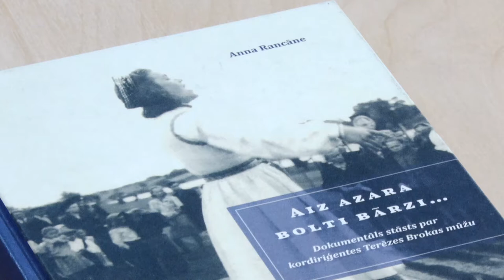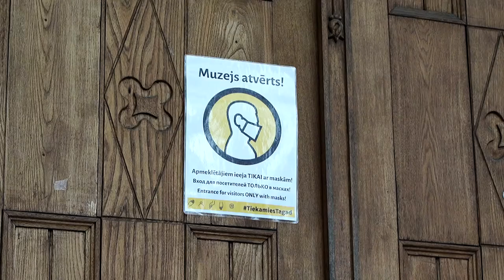Учреждения культуры открыты для ответственных посетителей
Хотя проведение культурных мероприятий во время чрезвычайной ситуации ограничено, некоторые учреждения, соблюдая строгие меры безопасности, продолжают или возобновляют свою работу. В настоящее время в Даугавпилсе можно посетить Краеведческий и художественный музей, Центр гончарного искусства, Латгальскую центральную библиотеку и ее филиалы, а в субботу, 12 декабря, снова откроет двери Арт-центр им. Марка Ротко.